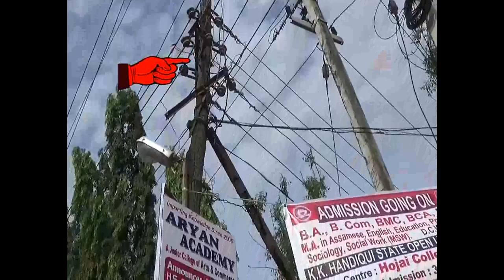How rural electrification going on in Assam